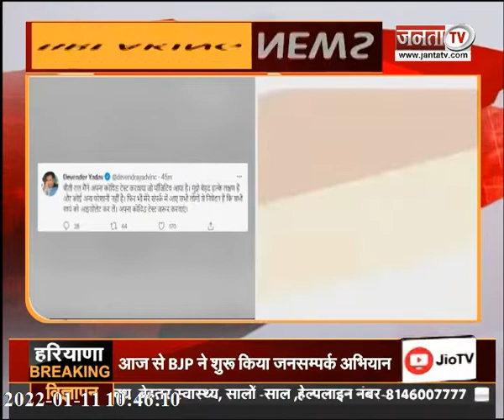BJP के कोर ग्रुप की बैठक | जनसंपर्क अभियान की शुरूआत | देखिए UP और UK से जुड़ी बड़ी खबरें...